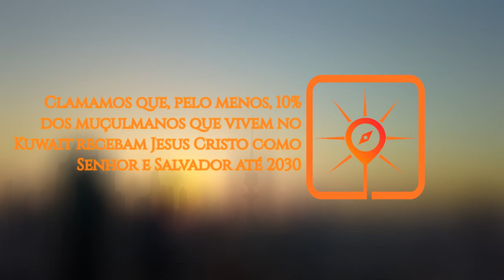ROTA DO SOL #24 | Kuwait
► Hoje vamos orar por Kuwait — capital do Estado do Kuwait, um emirado árabe soberano situado em um dos desertos mais secos e inóspitos da Terra, na Ásia Ocidental. Desde o século 18, a riqueza do país deriva do comércio exterior. Com o tempo — e com a rápida expansão petrolífera depois da 2ª Guerra Mundial —, a cidade transformou-se numa metrópole, cheia de arranha-céus e mesquitas.

OREMOS:

● Pedimos que o povo kuwaitiano não confie na própria segurança, mas reconheça que a verdadeira paz não é a ausência de guerras e conflitos, mas aquela que só pode ser encontrada em Cristo Jesus;

● Pedimos que eles não confiem nos bens materiais, mas que venham a conhecer Aquele que é o dono de todas as riquezas, encontrando nEle satisfação plena;

● Pedimos pelos Teus filhos, os crentes de origem muçulmana. Que o Senhor os livre do mal — especialmente as Tuas filhas, de todo tipo de assédio e violência; que o Senhor os sustente e os  mantenha firmes na fé;

● Pedimos pelas muitas etnias que vivem e trabalham no Kuwait. Que haja paz entre elas e que Teus filhos ali anunciem as Boas Novas;

● Pedimos que o Senhor envie mais servos para esse país; que, apesar dos riscos, muitos obreiros tenham seu coração despertado para anunciar a Tua salvação ao povo kuwaitiano;

● Clamamos, ó Pai, que pelo menos 10% dos muçulmanos que vivem no Kuwait recebam Jesus Cristo, como Senhor e Salvador, até 2030.